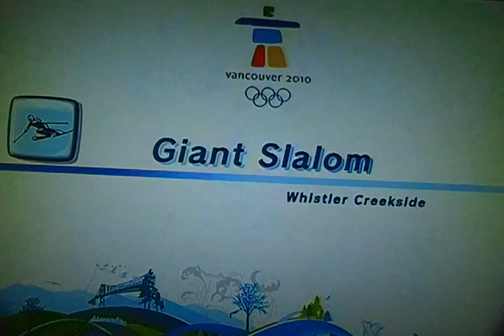Mario and Sonic at the Olympic Winter games part 8 Alpine skiing the giant Slalom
The second is the Giant Slalom. So watch the video.